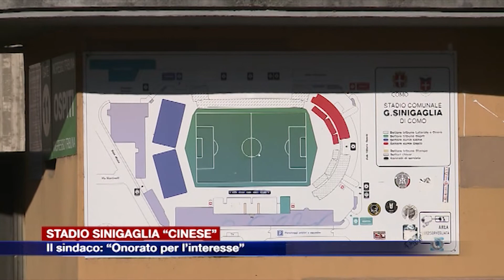Etg - Stadio Sinigaglia “cinese”, il sindaco: “Onorato per l’interesse”